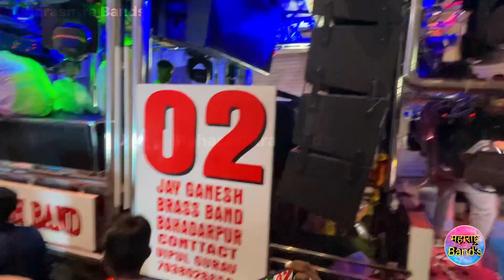यावल गणपती विसर्जनाला होते सगळे Top चे Band (नवीन गाड्या) 🔥🎹🔊 | कडक वाजले Band🤩 | HD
यावल गणपती विसर्जनाला होते सगळे Top चे Band (नवीन गाड्या) 🔥🎹🔊 | कडक वाजले Band🤩 | HD VIDEO+SOUND

0:00 Yawal Ganpati Visarjan
0:05 Yogeshwar Band Chahardi
0:27 Gurukrupa Band Dawachwadi
0:54 Radhe Krishna Band
1:24 Shree Balaji Band Deola
1:51 Sai Dhamaka Band Sarwad
2:23 Maharaja Band Amalner
2:45 Maharaja Band Patne
3:20 New Shetkari Band
3:49 Devanshi banjo Group Bhusawal
4:26 Jay Ganesh Band Bahadarpur
4:51 Shree Ganraj Band Amalner
5:19 Shree Ganesha Band Shemli
6:03 Matrubhumi Banjo Bhusawal
6:31 Ranaji Band KaranKheda
7:17 Rhythm Audio Bhusawal
7:52 New Shivray Band
8:16 Shivshai Band Vinchure

Not FoUnD

Yawal Ganpati Visarjan
Yogeshwar Band Chahardi
Gurukrupa Band Dawachwadi
Radhe Krishna Band
Shree Balaji Band Deola
Sai Dhamaka Band Sarwad
Maharaja Band Amalner
Maharaja Band Patne
New Shetkari Band
Devanshi banjo Group Bhusawal
Jay Ganesh Band Bahadarpur
Shree Ganraj Band Amalner
Shree Ganesha Band Shemli
Matrubhumi Banjo Bhusawal
Ranaji Band KaranKheda
Rhythm Audio Bhusawal
New Shivray Band
Shivshai Band Vinchure

Social Links ---

©Maharashtra_bands

Note - हा विडिओ Band मालकाची परवानगी घेऊनच शूट करून टाकलेला आहे.